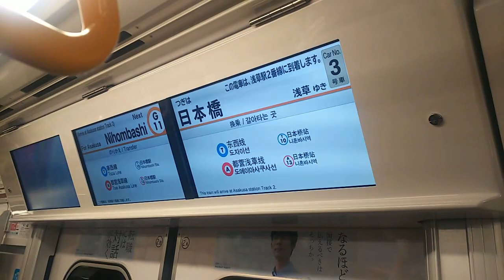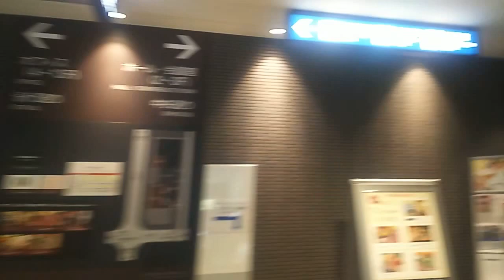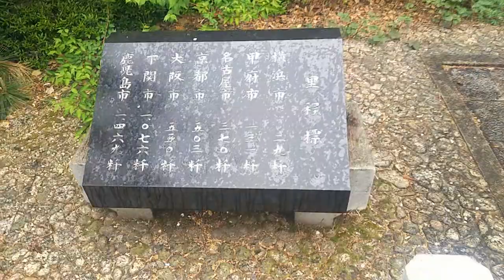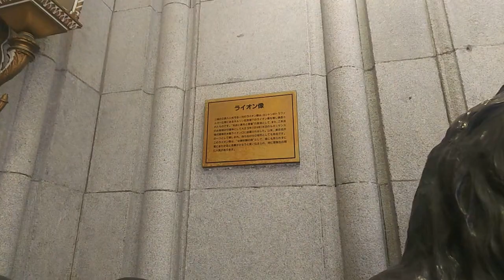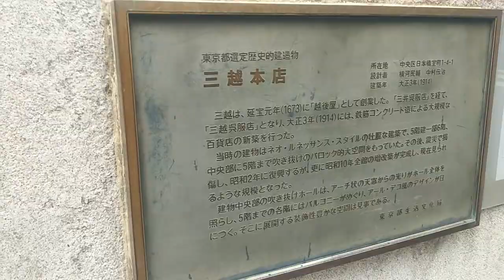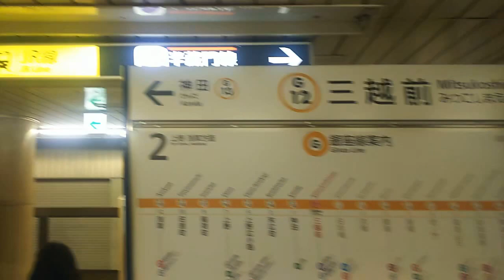【1駅間歩く！】メトロ銀座線、日本橋駅⇒三越前駅 Nihombashi Mitsukoshimae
そのまま乗っていれば2～3分で行けるのに、わざわざ下車して歩いて向かうシリーズとなります。

なんか久しぶりのこのシリーズ、たぶん第10弾だと思います。前回は約2年前でした。

浅草行きに乗車しています。

0:40、日本橋駅到着、降車します
0:44、電車進行方向へ進みます
1:15、上がります
1:51、日本橋交差点改札出る
2:20、エスカレーターで上がります
3:04、B9出入口から外へ
3:17、日本橋交差点の目の前です
3:20、道路反対側にはコレド日本橋(平成16年オープン)
3:28、うさぎや中央通り店。ここのどら焼き美味しいんだよな～
4:04、とらや日本橋店
4:30、高架橋に掲げられてる『日本橋』の銘板が見えてきました
4:37、反対側には野村證券日本橋本社
5:13、日本橋を渡っていきます
5:28、下は日本橋川、頭上は首都高速都心環状線
5:39、麒麟の翼
6:16、里程標
6:22、日本国道路元標(複製)
6:38、三越本店
7:19、反対側、奈良まほろば館
7:58、駅A3出入口
8:21、反対側、にほんばし島根館
8:31、コレド室町3(平成26年オープン)、左奥もコレド室町1(平成22年オープン)
8:50、三越のライオン像。受験生が誰にも見られずにライオンにまたがることが出来ると合格する、という話は有名ですね。
9:26、三井本館
9:40、こちら側は歴史的建造物が並び、反対側は近代的な建物が並びます
10:12、YUITO(ユイト)日本橋室町野村ビル
10:42、A7出入口から下ります
11:23、日本橋三井タワー(三井新館)の地下入口
11:42、中央改札入る
11:48、下ります
12:05、浅草行き行っちゃいました
12:48、周辺地図でおさらい
12:59、キ🌑ガイの男性が傘で叩いてきたので撤退しますw

(2014.3)
メトロ半蔵門線、三越前駅から日本橋駅へ～麒麟の翼・日本橋を渡る～、はコチラ

乗り換え三越前駅、メトロ半蔵門線から銀座線へはコチラ